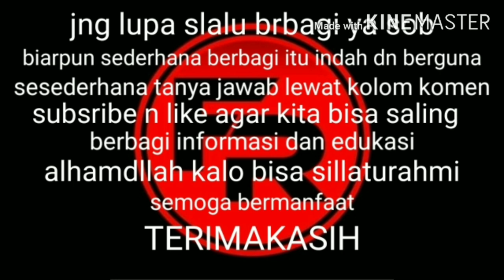pakan kutir dari yakult, mudah dn murah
buat sobat yg kesulitan nyari bahan pakan buat kultur kutir ini solusinya